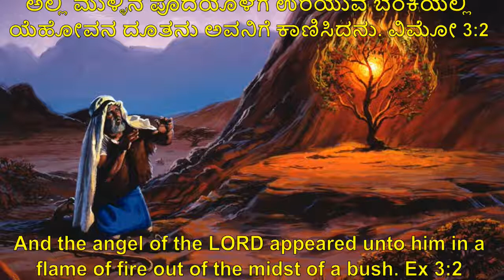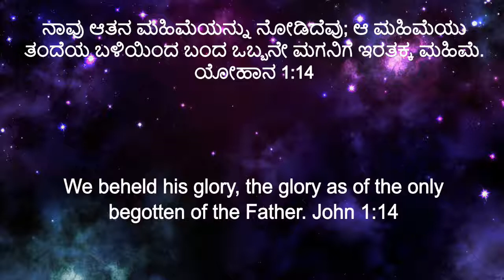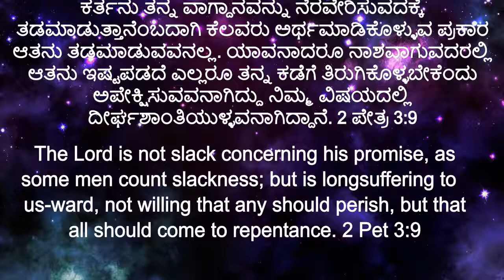THE ANGEL OF THE LORD - Kannada Christian Message : 40 - God of Burning Bush - Great and Glorious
Short Bible Study Series
The Burning Bush
Great sight, Glorious sight, Holiness of God, Compassion of God, Grace of God, Covenant of God.
There are Old Testament scriptures that directly point to Christ. There are references to Him found in various 'types' and 'shadows'. In these references glimpse of Christ is seen from Old testament scriptures. Although no 'types' or 'shadows' can measure up in every detail of their presentation to the glorious Antitype, they can provide an understanding of Christ's person and work.
This is a short meditation in the series of "Christ in Scriptures" by Bro. Edwin Solomon of Bethesda Brethren Church(Assembly)
Kannada Short Bible Study(Sermon)
In this message, we are meditating on the Angel of the Lord in Exodus 3.